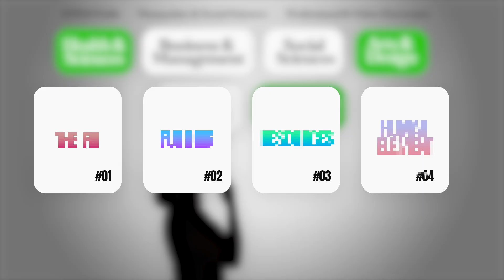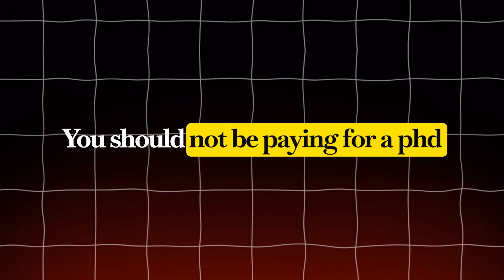PhD Admissions 2025: How to Choose the Right Program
Applying to PhD programs in 2025? Choosing where to apply can feel overwhelming. In this video, I share my top 4 priorities when selecting PhD programs, based on years of experience as a professor in computer science and psychology. Whether you’re looking at U.S. universities or international programs, this guide will help you make smarter, long-term decisions for your academic career.

You’ll learn:
🎯 Why program fit and faculty fit matter most
💰 Why you should never pay for a PhD (funding advice)
🔬 How to evaluate resources and required courses
🏙️ When to consider the human factor (location, lifestyle, family)

⏱️ Timestamps
00:00 – Introduction
00:34 – Priority #1: Program & faculty fit
04:31 – Priority #2: PhD funding (don’t pay!)
05:22 – Priority #3: Resources & required courses
08:25 – Priority #4: Human factor (location, lifestyle, happiness)
18:00 – Final thoughts & advice for applicants

This video is perfect for:
✅ PhD applicants 2024–2025
✅ Students deciding between graduate programs
✅ Anyone wondering how to choose the right PhD supervisor or PhD program fit